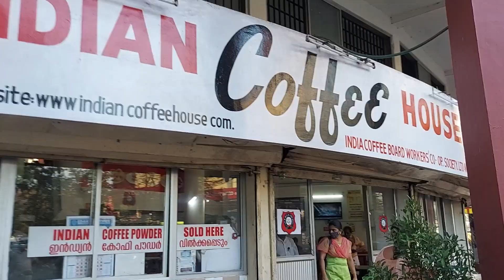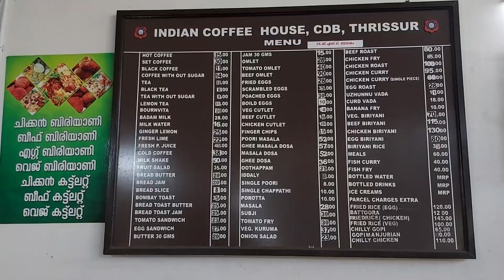ബീഫ് ഓംലെറ്റ് /thakani// തട്ടുകട നിരങ്ങികൾ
ബീഫ് ഓംപ്ലേറ്റ് ഇന്ത്യൻ കോഫി ഹൗസിൽ മാത്രം കിട്ടുന്ന ഒരു ഐറ്റം 100 രൂപയ്ക്ക് ഒരു കിടിലൻ ഐറ്റം